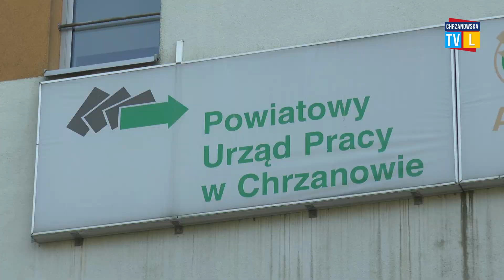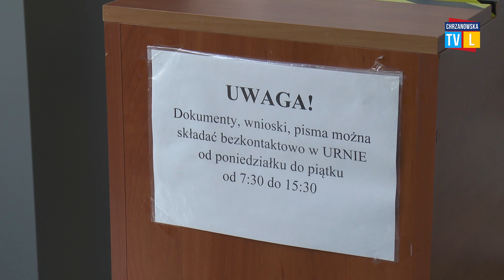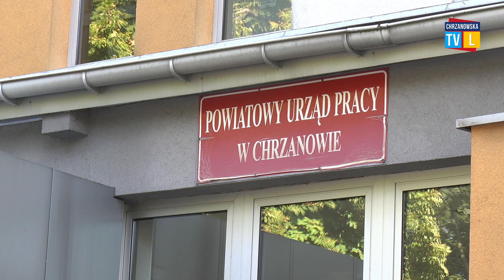Wciąż stabilnie na chrzanowskim rynku pracy